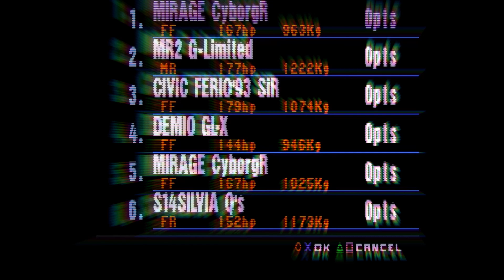Wolfgang -Shade n Shadows